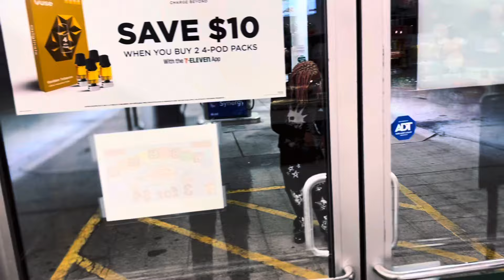luminary (official music video)